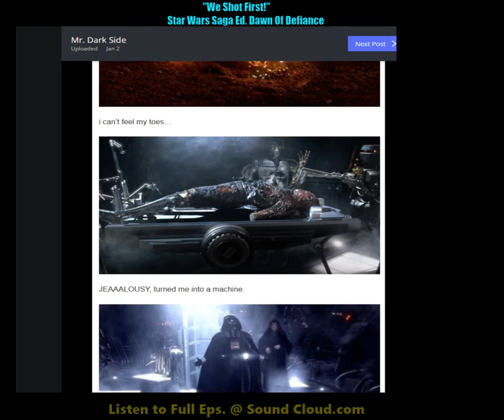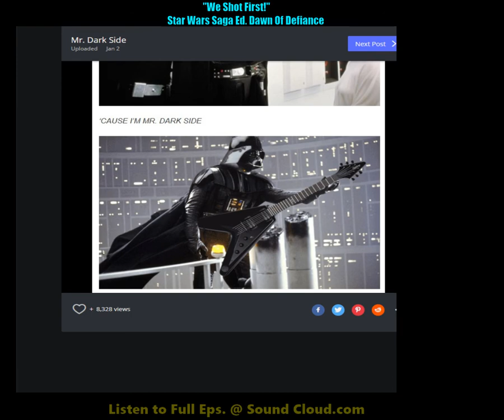Mr. Darkside Parody Song, Sung by Matt Witt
Matt Witt..A.K.A "Rahaul Oberice from our star wars "We Shot First!" Actual play podcast sings Mr. Darkside parady song